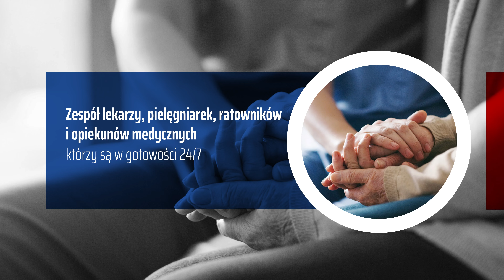Wizyty lekarskie Warszawa Doctor Sprint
Nasz zakład opieki zdrowotnej Doctor Sprint  znajduje się w Warszawie.

Zapewniamy pełną opiekę medyczną - do dyspozycji Pacjentów oddajemy zespół lekarzy, pielęgniarek, ratowników i opiekunów medycznych.

Prowadzimy wizyty medyczne, wizyty lekarskie i wizyty opiekuna medycznego. Podczas konsultacji telefonicznej lekarz zbiera wywiad i wykonuje ocenę stanu Pacjenta, wydaje zalecenia i recepty oraz wystawia zwolnienia.

Nasze usługi obejmują zabezpieczenie medyczne konkretnej osoby lub wąskiej grupy osób. Oferujemy transport medyczny, który realizujemy w kraju i za granicą.